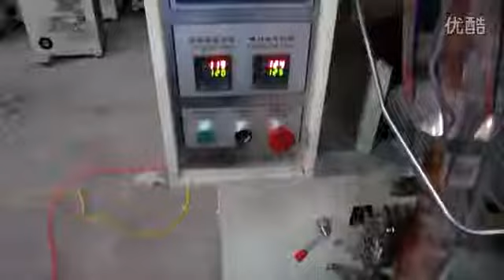Snacks Food Pouch Packaging Equipment,máquina de embalagem automática